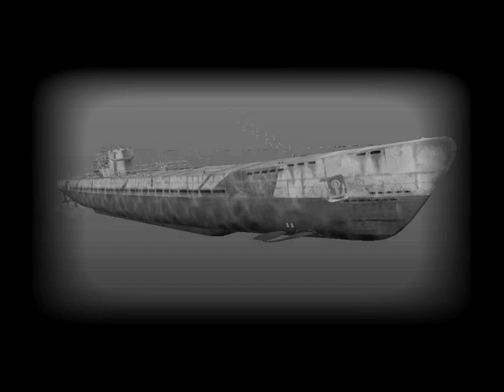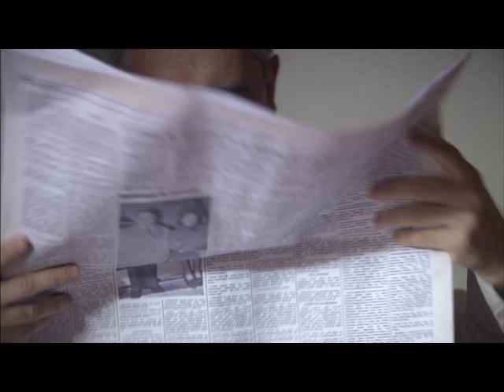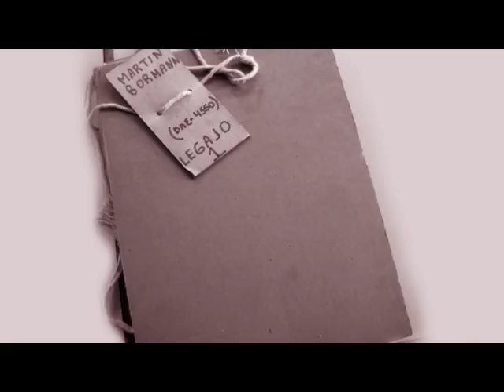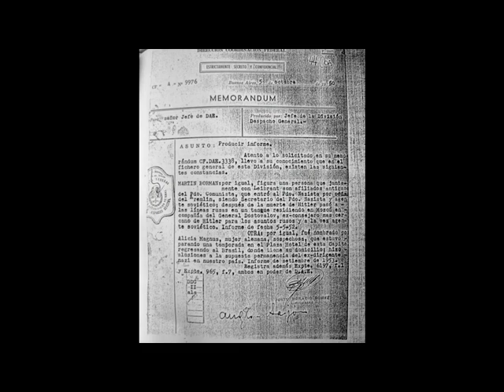Grey Wolf: Hitler's Escape to Argentina. Trailer. Distributed by Galloping Entertainment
Historians tell us that Adolf Hitler and his wife Eva committed suicide in Berlin in 1945. But across Argentina, in the FBI files and in the words of the eyewitnesses, a different story emerges that makes it impossible to believe the official story.